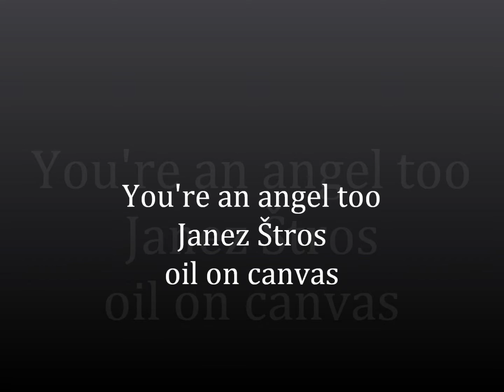Janez Štros - You're an Angel too